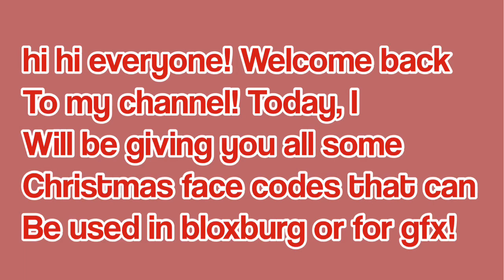CHRISTMAS face codes! (roblox) || coziivibes 🎄